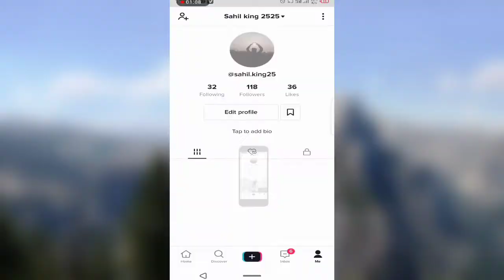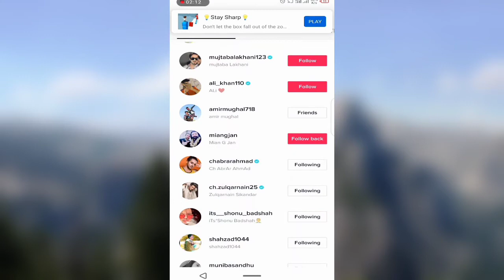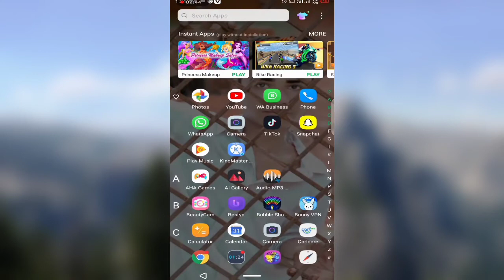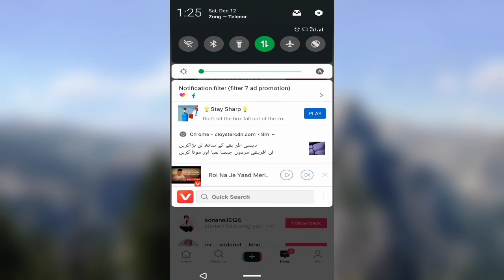Tiktok par follower badhane ka tarika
yah video banane ka Mera yah maksad tha aapko acchi e Jankari mile Aur Main kabhi bhi Tiktok per Itni video Nahin# Banai Jyada Mujhe comments a rahe the tip top ke upar tabhi main ya tipton Ke Upar video Banai thi Aur Mein video# upload nahin kar pa Raha iske liye bilkul sorry